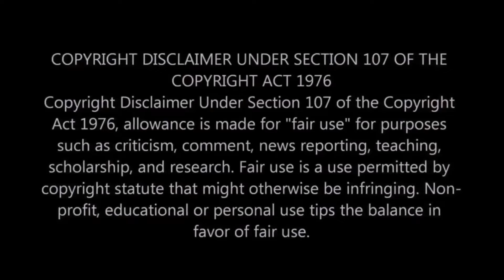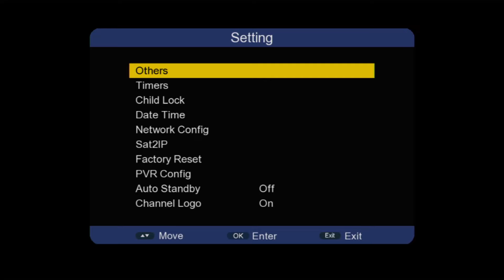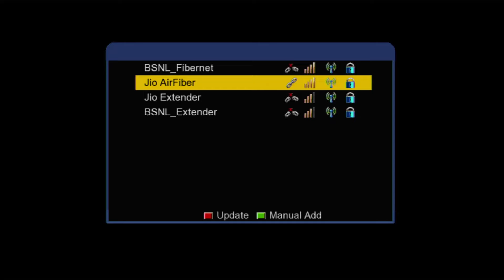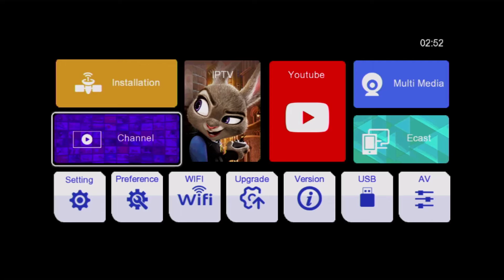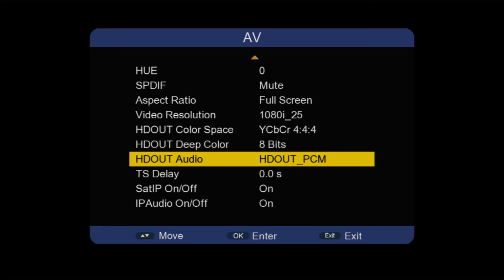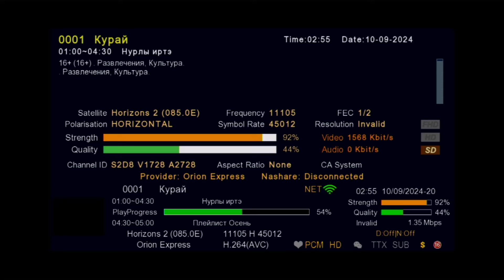1507G Senator 999 New Software Sept 2024, DK V1.01 1507G New Software with Zoom Signal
1507G Senator 999 New Software Sept 2024, DK V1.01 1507G New Software  with Zoom Signal, DK V1.01 zoom signal New Software, Sunplus 1507G Latest update download, Sunplus 1057G Software

 🔩 UPCOMING SOFTWARE 🔩
1) Sunplus 1506T Software 2024.
2) Sunplus 1506TV Software 2024.
3) Sunplus 1507G 8MB Software 2024.
4) GX MB7701L Software 2024.
5) GX6605s_5815 Software 2024.
6) CS8001 Software 2024.
7) Hellobox Software 2024.
8) Solid 6303 Latest software 2024.
9) Solid 6363 Latest software 2024.
10) Solid 6141 Latest software 2024.
11) Pagariya 5050 Latest software 2024.
12) Pagariya 6060 Latest software 2024.
13) Clan 8007 Latest software 2024.
14) Clan 8009 Latest software 2024.
15) Champion 400 HD software 2024.
16) Wezone M8 Software 2024.

🔩 About🔩
Track And Play is a YouTube Channel, where you will find Satellite Related Videos, Satellite Launching Events, Set-top box Software, Box Support, Unboxing, Review, Andriod IPTV App, Free Dish, Software Update & Information, Tips, and Tricks, and Much more... Please Subscribe to the channel and press the bell icon.